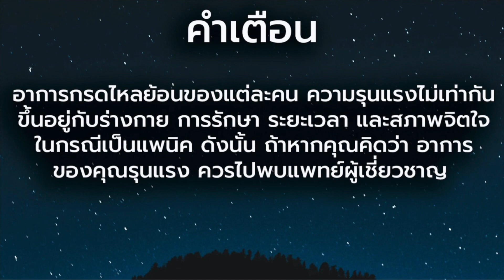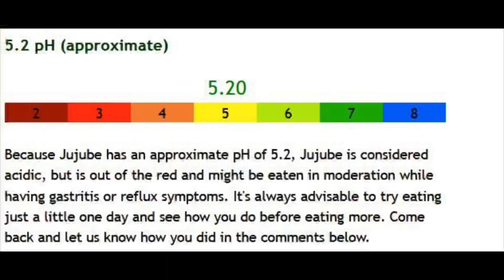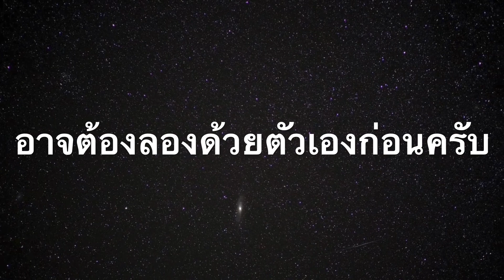เป็นกรดไหลย้อน พุทรา กินได้ไหม? - วิธีรักษากรดไหลย้อน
วิธีรักษากรดไหลย้อน มีหลายวิธี ทั้งกินยา เช่น ทาน กาวิสคอน หรือ ทาน ยาลดกรด นอกจากนี้ การรักษาโดยปรับพฤติกรรมก็สำคัญ เช่น ไม่เอนตัวลงนอน หลังกินข้าวเสร็จ หรือไม่กินมื้อดึก แต่บางครั้งเราก็อาจจะละเลย หรือ หรือ ลืมไปว่า อาหาร การกิน ก็สำคัญ เช่น ผัก ผลไม้บางชนิด ก็อาจทำให้ กรดในกระเพาะ เพิ่มขึ้นได้เช่นกัน เราจึงมีคำถามแบบนี้เสมอเช่น กรดไหลย้อน กินอะไรได้บ้าง ห้ามกินอะไร คลิปนี้เรามาดูกันว่า พุทรา พุทราจีน
 ทำให้อาการกรดไหลย้อนแย่ขึ้นไหม กรดไหลย้อน อาการ วิธีรักษา

ค่า pH ของพุทราอยู่ที่  5.2

ยังอยู่ในเกณฑ์ที่กินได้ แต่ว่า ในแหล่งอ้างอิง แนะนำให้กิน พุทราสด มากกว่า พุทราแบบเชื่อม หรือ พุทราแบบจากแห้งนะครับ 2 อย่างหลัง จะมีค่าน้ำตาลที่มากกว่า อาจจะทำให้อ้วนได้

ไฟเบอร์   ไฟเบอร์ดีต่อคนเป็นกรดไหลย้อนมากๆ เพราะทำให้
กระเพาะและลำไส้ทำงานดีขึ้น ทำให้เราย่อยง่าย ขับถ่ายง่าย
และไฟเบอร์ยังดูดซับกรดได้ ซึ่งจะทำให้กรดในกระเพาะ น้อยลงด้วย